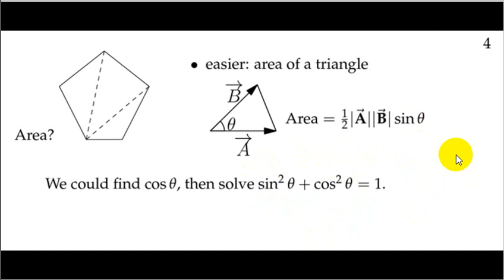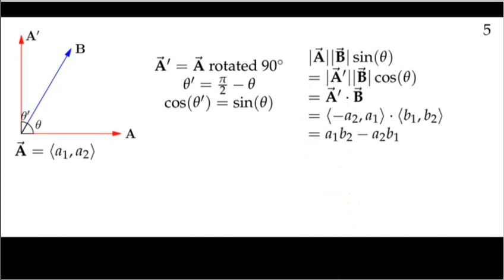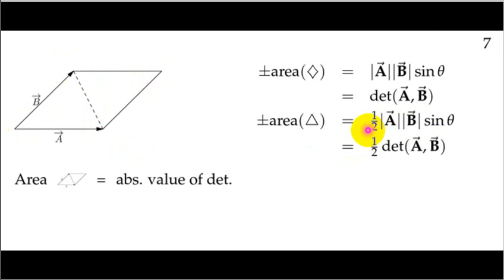01 A 05 Luas dan Determinant 2 Dimensi